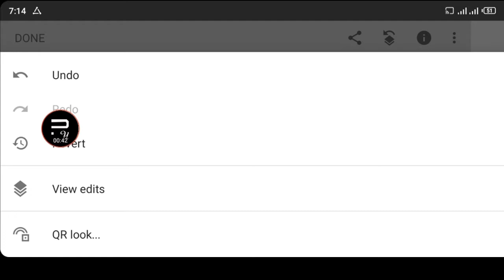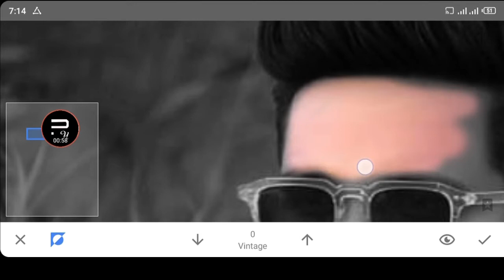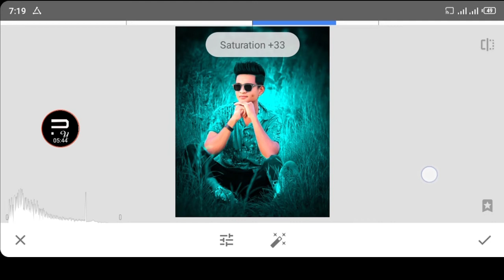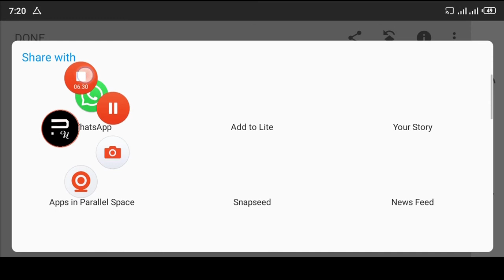Easy method to change Background || Snapseed Background Editing | Pixel UP Design